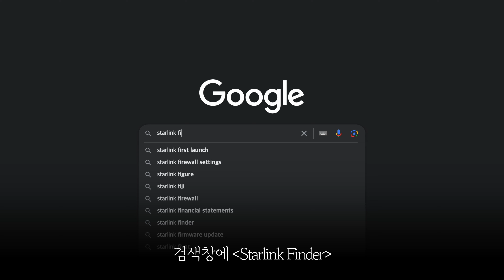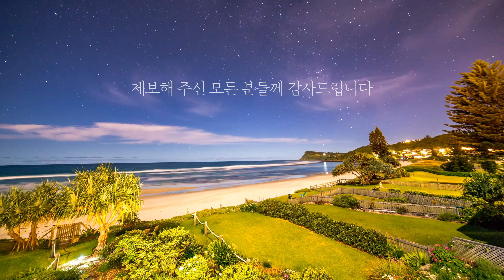대전에서 촬영한 스타링크 | 관측방법 공유 | Starlink video filmed in KOREA(by informant)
[권세상] 학생이 제보해 준 영상입니다~! 중학생인 친구들의 대화가 너무 풋풋하고 귀엽네요ㅠ_ㅠ 촬영 및 제보 감사합니다!

Starlink video filmed in KOREA(by informant), Βίντεο Starlink που γυρίστηκε στην ΚΟΡΕΑ (από πληροφοριοδότη), Starlink-video gefilmd in KOREA (door informant),स्टारलिङ्कको भिडियो कोरियामा खिचिएको (जानकारीद्वारा), Starlink-video filmet i KOREA (av informant), Starlink-Video in KOREA gedreht (vom Informanten), Видео Starlink снято в КОРЕЕ (от информатора), Starlink Video gefilmt a KOREA (vum Informant), Video Starlink dirakam di KOREA(oleh pemberi maklumat), СОЛОНГОС-д авсан Starlink видео (мэдээлэгч), Video Starlink được quay tại HÀN QUỐC (bởi người cung cấp thông tin), Starlink video snimljen u KOREJI (od strane doušnika), Видео на Starlink, заснето в КОРЕЯ (от информатор), Starlink-video filmad i KOREA (av informatör), Video de Starlink filmado en COREA (por informante), فيديو Starlink تم تصويره في كوريا (بواسطة مخبر) ، Starlink videosi KOREYAda suratga olingan (informator tomonidan), Відео Starlink, зняте в КОРЕЇ (інформатор), Video di Starlink girato in COREA (da un informatore), Video Starlink difilmkan di KOREA (oleh informan), スターリンクのビデオは韓国で撮影されました(情報提供者による)、 Starlink视频在韩国拍摄（线人）， Starlink視頻在韓國拍攝（線人）， Video Starlink natočené v KOREA (informátorem), วิดีโอ Starlink ที่ถ่ายทำในเกาหลี (โดยผู้ให้ข้อมูล)  KORE'de çekilen Starlink videosu (muhbir tarafından), ویدیوی Starlink که در کره فیلمبرداری شده است (توسط خبرچین)، Vídeo Starlink filmado na CORÉIA (por informante), Film Starlink nakręcony w KOREI (przez informatora), Vidéo Starlink filmée en CORÉE (par informateur), Starlink video na kinunan sa KOREA(ng impormante), A Starlink videót KOREÁBAN forgatták (informátor), סרטון Starlink צולם בקוריאה (על ידי מודיע), कोरिया में फिल्माया गया स्टारलिंक वीडियो (मुखबिर द्वारा),